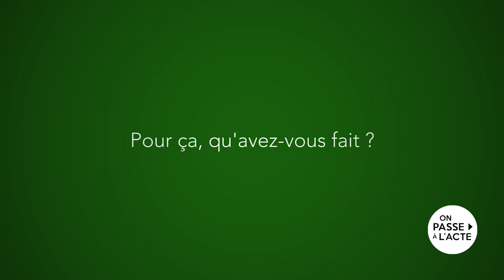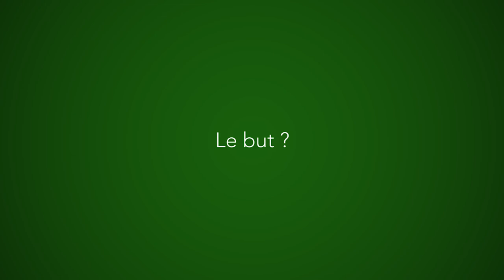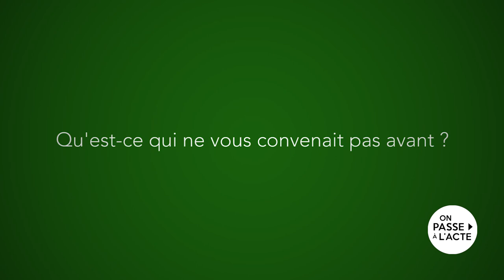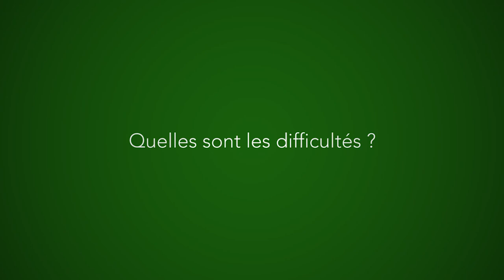Association grand air & petit bonheur : Faire entrer la culture dans les hôpitaux (VC)